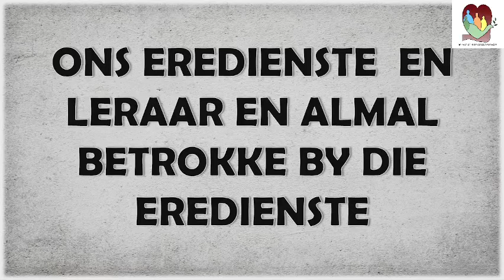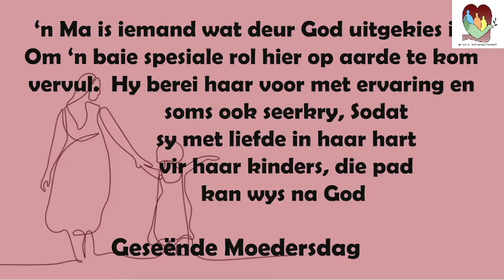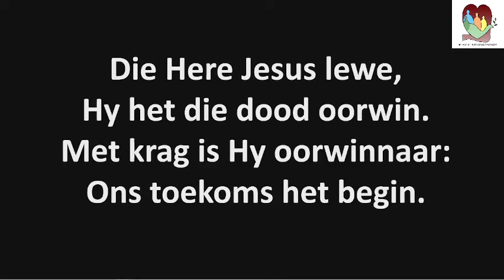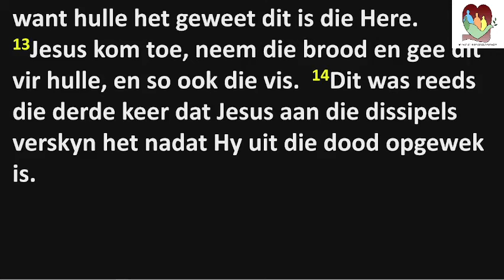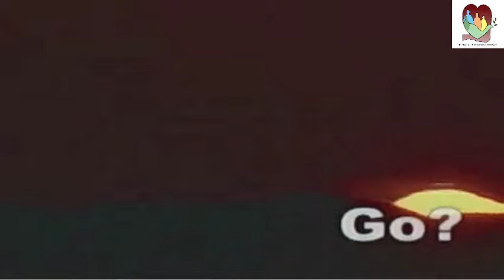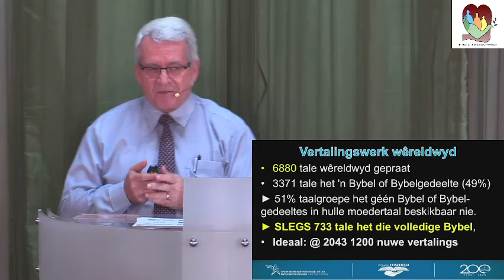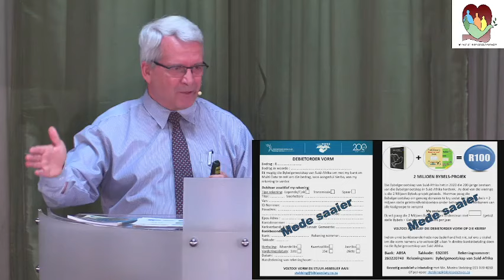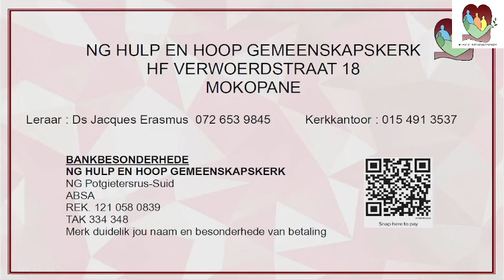2024 05 12 08 55 09 Ds Danie Ueckermann